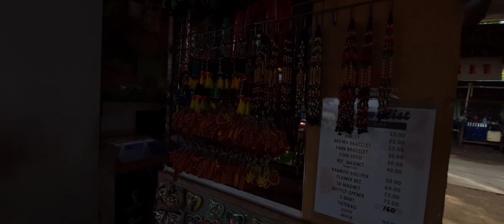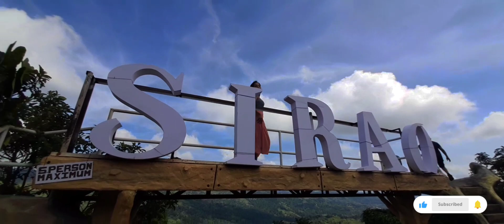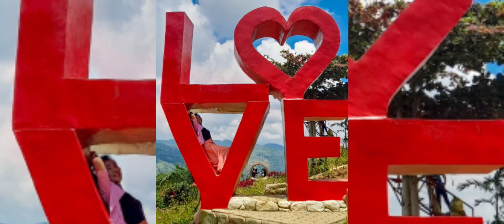HOW TO GET TO SIRAO GARDEN ON A BUDGET (CEBU THINGS TO DO)